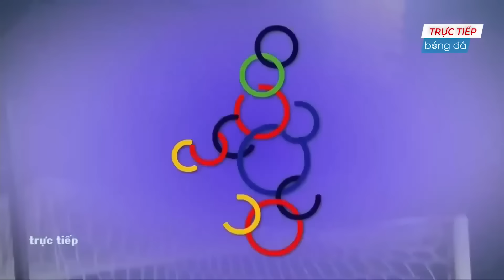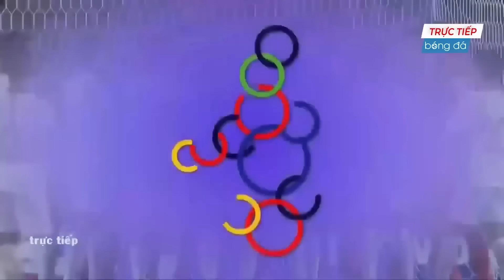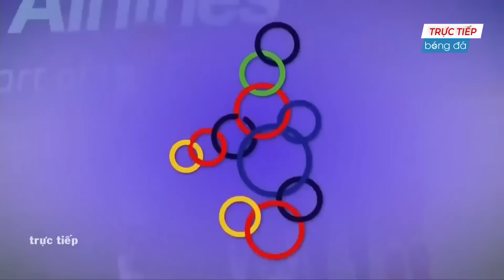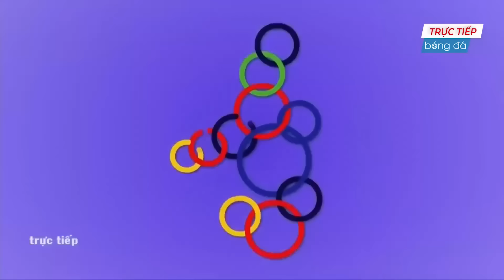🔴 Trực Tiếp | Việt Nam - Campuchia | Gã Hàng Xóm Bất Lực Toàn Tập